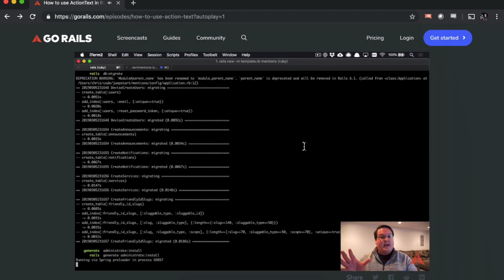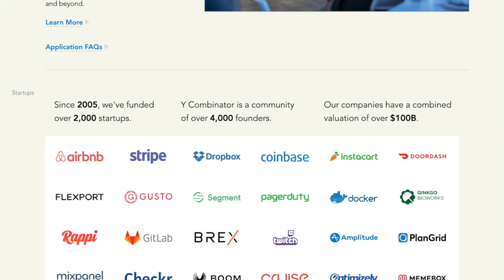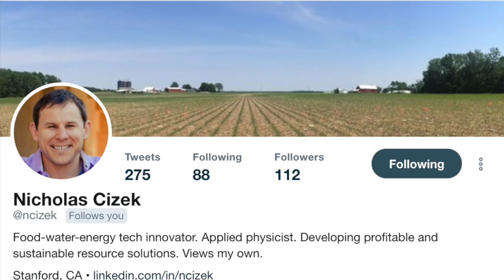Vance Crowe Podcast 010: Chris Oliver founder of Go Rails, software developer, and tech adventurer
Chris Oliver is founder of Go Rails an online computer programming teaching program that teaches developers how to create  new website features. Chris Oliver is an extraordinary thinker, a person that can imagine entirely novel solutions to very complex problems.

Find Chris on Twitter @Excid3
Find Vance of Twitter @VanceCrowe

Chris Oliver's Go Rails program is used by more than 22,000 people and Oliver is considered an expert in his field, being regularly invited to deliver talks at software developer conferences.

Chris, along with Square founder Jim McKelvey, founded Launch Code a nationally recognized pair-programming school that teaches people to code.  Chris uses the mantra "Do things that scare you" which has led him to programming at companies in New York City, Saint Louis, Germany and be regularly recruited by Silicon Valley companies.   Chris Oliver hosts two podcasts "Business Time" a podcast about what it is like to start a business from the perspective of two software developers, and "Remote Ruby" a podcast for Ruby developers.

Chris talks about overcoming fear of rejection, getting started on something new, and sticker sprints.